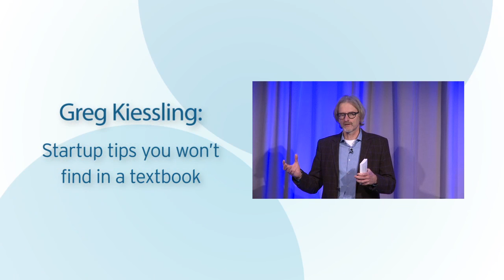Greg Kiessling: Startup tips you won’t find in a textbook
Greg Kiessling, Co-Founder, Bullfrog Power, shares insights and advice based on his own startup experience.